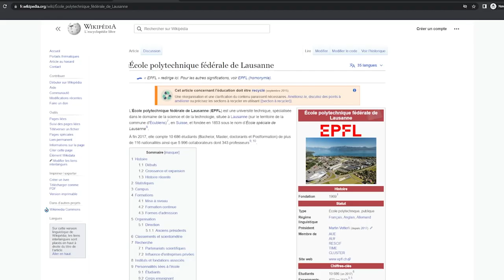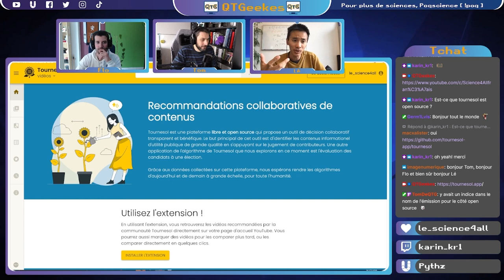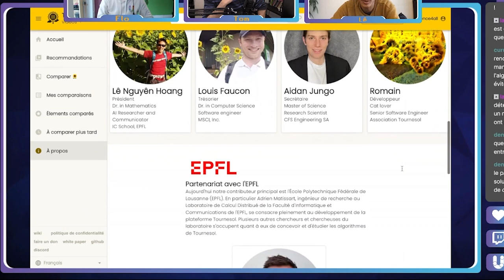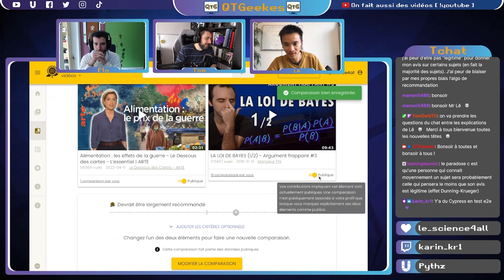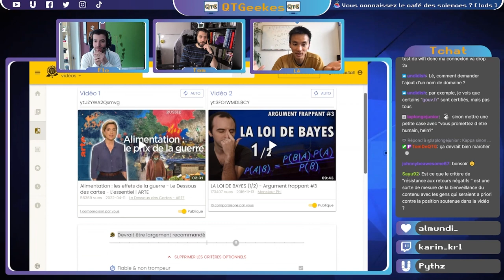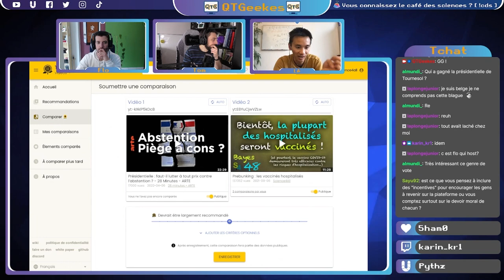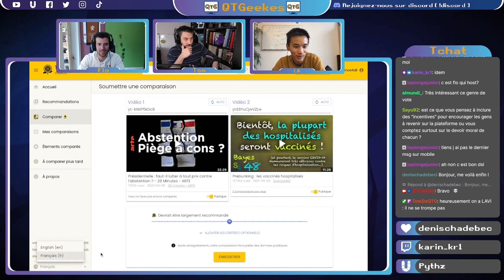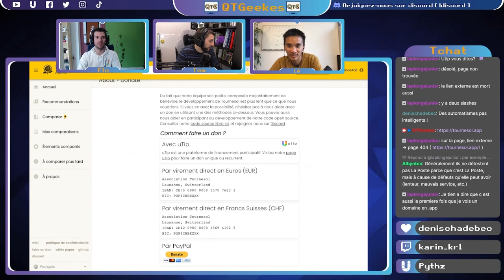Tournesol, la solution pour améliorer la qualité des vidéos sur Internet ! – Un Moment GEEK #11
Les algorithmes de recommandation font n'importe quoi : leurs concepteurs ne se préoccupent pas d'éthique. Ils sont là pour le profit des plateformes, quitte à diffuser de la désinformation. Tournesol est une plateforme créée pour aider à résoudre ce problème, son créateur & sponsor Lê nous explique tout !

⏱ Horodatage :
00:00 – Intro
00:36 – Présentation de Lê
01:43 – Plateforme Tournesol
05:54 – Tournesol : 2 manière de l'utiliser :
* [1] 06:05 – en tant que spectateur
06:38 Le Gros Objectif à Tournesol
* [2] 08:04 – en tant que contributeur
10:59 – Comparons tout et n'importe quoi ! :)
11:36 – Autres onglets et fonctionnalités
12:32 – Écrevisses & Malveillance
16:20 – L'Objectif à long terme
09:16 – Outro

Cette vidéo est un montage du live diffusé le 12 avril 2022 à 18h00 sur 👾 Twitch. Pour voir l'entretien au complet, suivez ces liens et